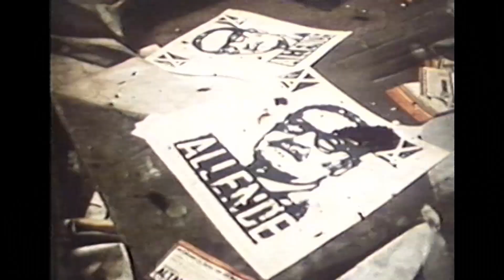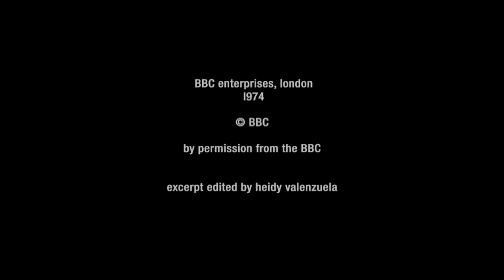Cecilia Vicuña // Cecilia In London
Reportaje de la TV británica a Cecilia Vicuña
contenido extra del DVD "Kon Kon"

una producción Tiago Corp & dereojo comunicaciones
® valparaíso, chile (2009)